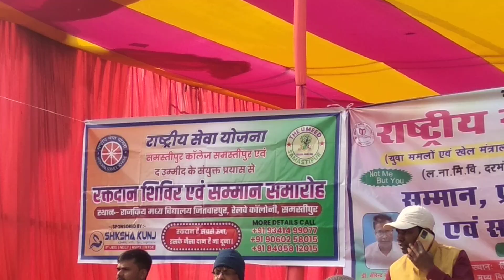Last day of NSS CAMP ⛺😘😱😢😁